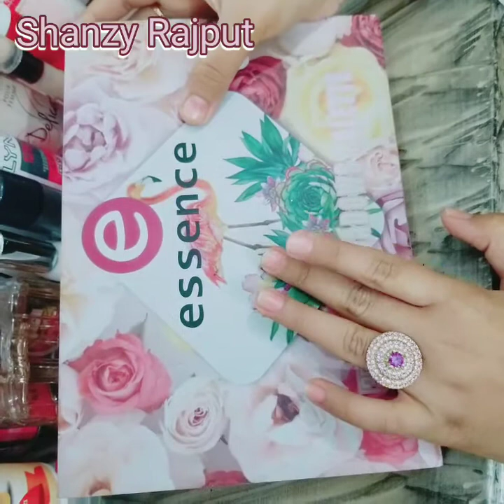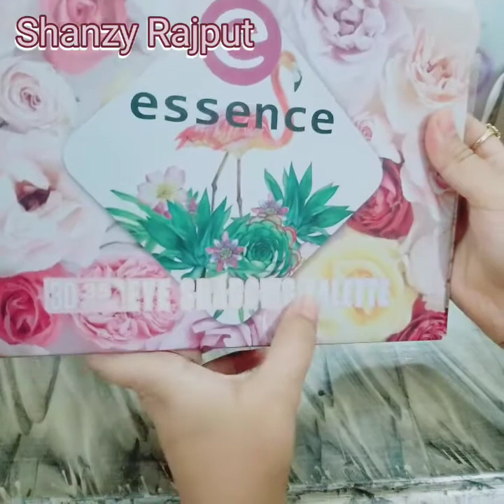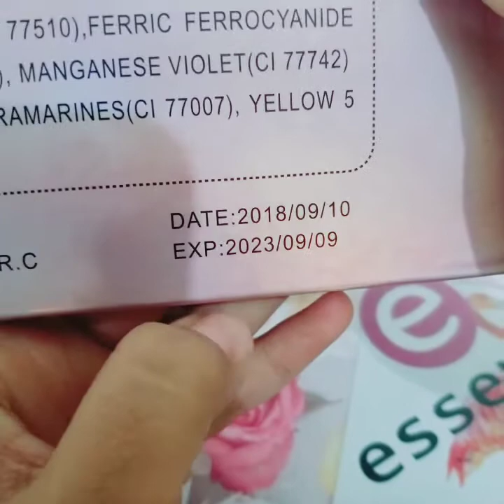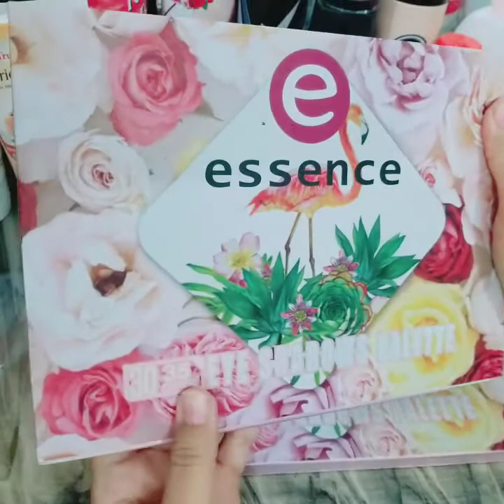essence eyeshadow palette review | makeup for beginners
Girls yha pr apko affordable makeup sy mutalq video bna kr btati hu.